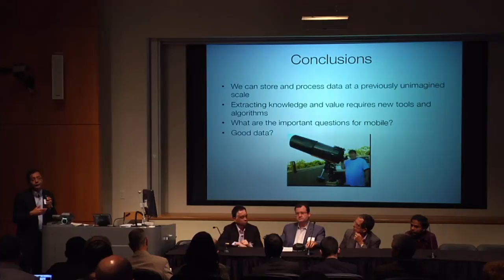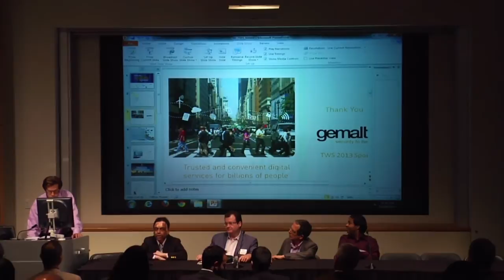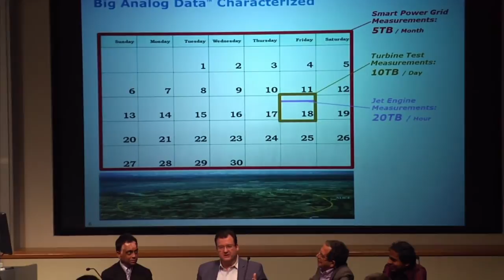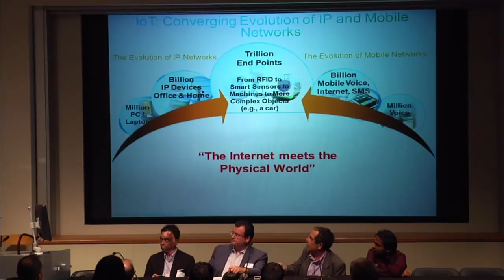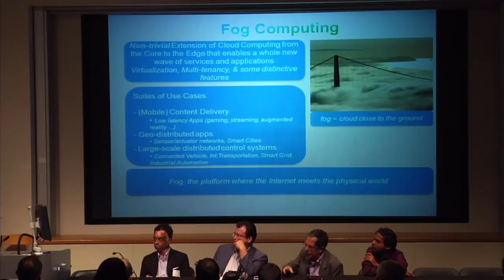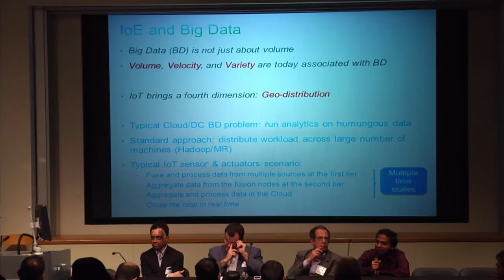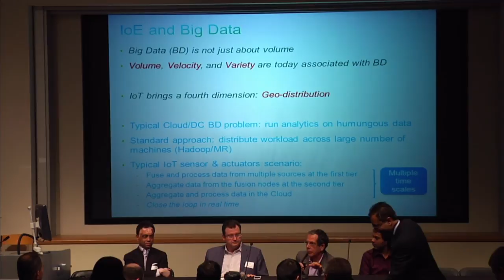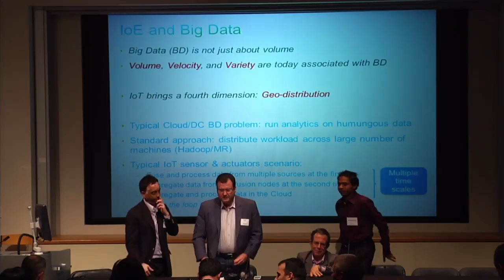TWSummit Panel: Data Analytics and Wireless: Managing the Tradeoffs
Panelists:

Mudhakar Srivatsa: IBM T. J. Watson Research Center

Vijay Bhagavath: Deutsche Bank

Rodolfo Milito: Cisco

Tom Bradicich: National Instruments